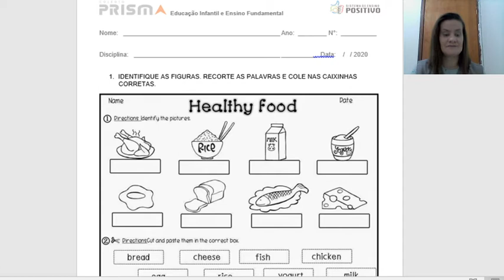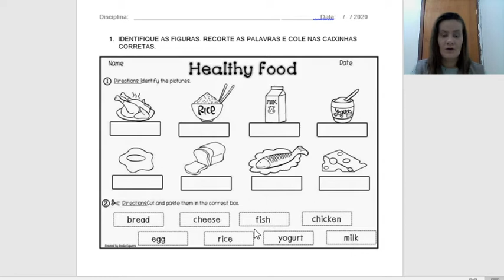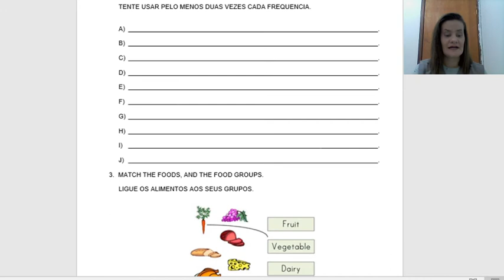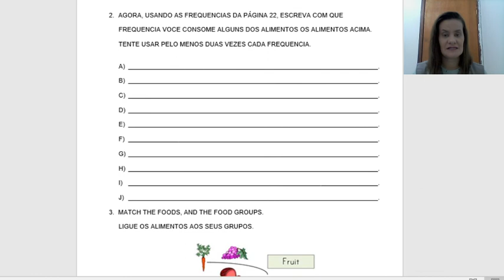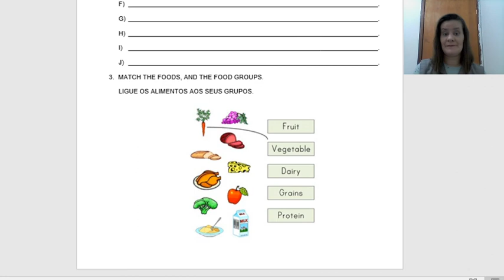5º Ano A e B Aula de Língua Inglesa Professora Andrea